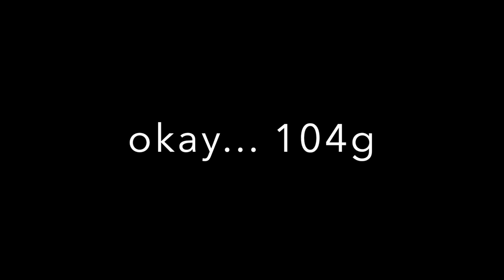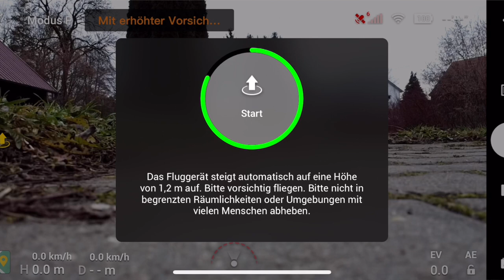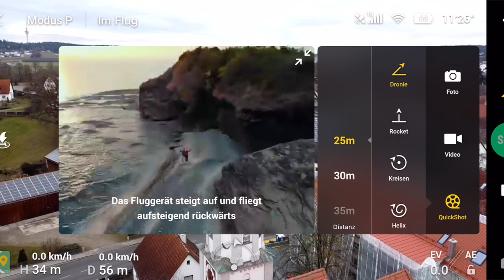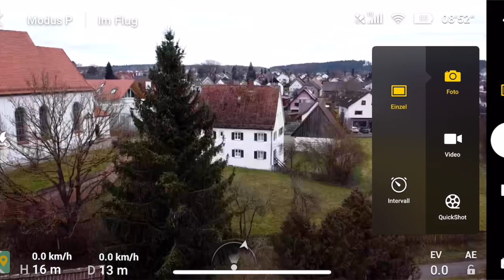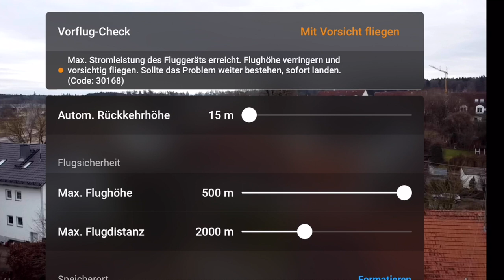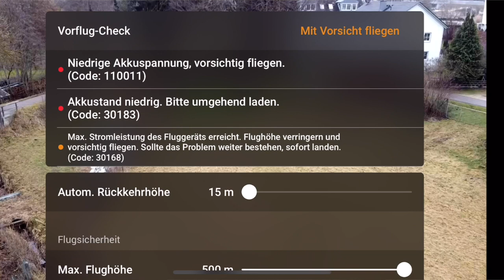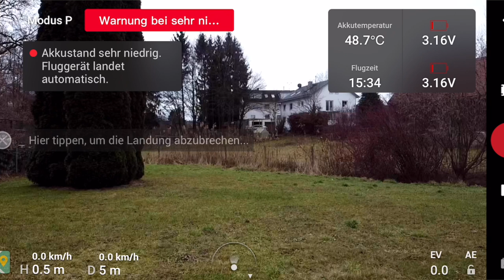Mavic Mini Flight Time With 100g Payload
100g weight is enough for a powerful flashlight. Agility of this small Drone is with this weight really good, top speed in P Mode is not affected.
Well done mini